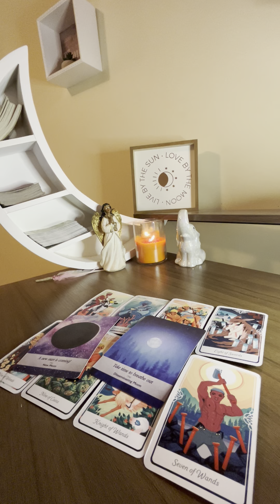Aquarius ♒️ Horoscope: Week of Nov 27th Tarot Reading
Hey loves! 💛 I'm new here but want to share my intuitive gifts with the world!! Please know that this is a loving, honest space. Everything in the tarot reads may not resonate with you. Take what does and don’t force what doesn’t. Always remember these readings are general and you always have the power to change your story at all times.✨😊